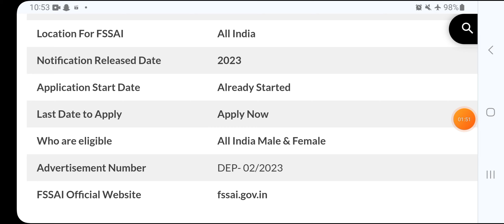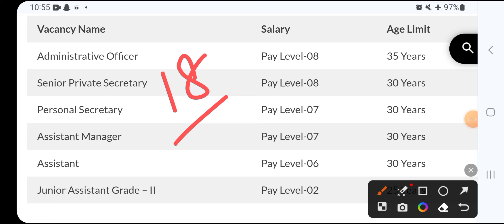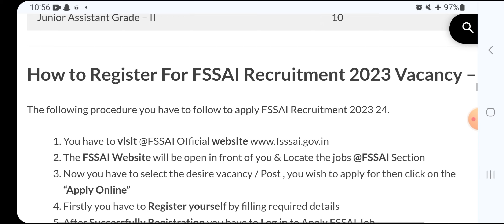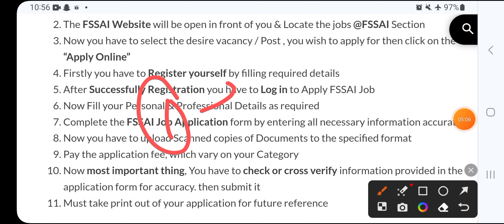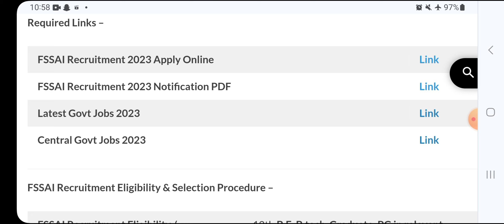FOOD DEPARTMENT RECRUITMENT 2024|FCI RECRUITMENT 2024|FCI VACANCY|GOVT JOBS DEC 2023